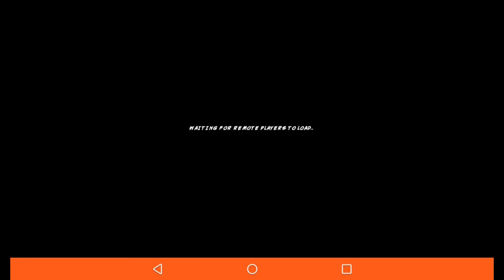Kill them all :call of duty Black Ops